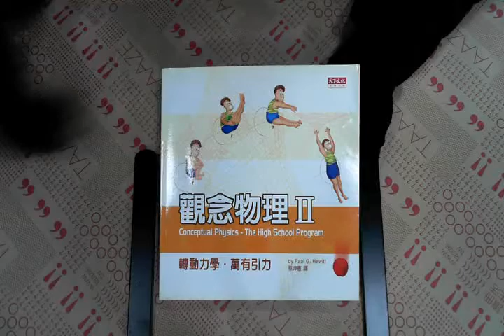TAAZE｜觀念物理（Ⅱ）轉動力學萬有引力 二手書書況 9576218683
TAAZE｜讀冊生活網路書店「觀念物理（Ⅱ）轉動力學萬有引力」，找二手書請至